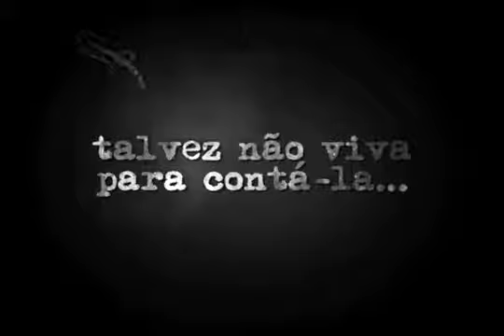TEASER A AMBIÇÃO TLN NETWORK 2013